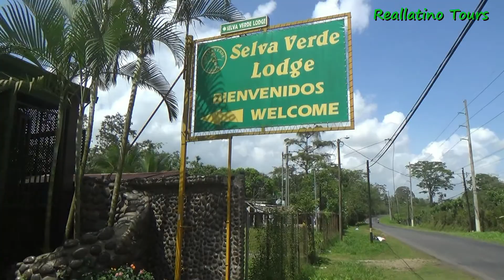Reallatino Tours- Selva Verde Lodge, Costa Rica